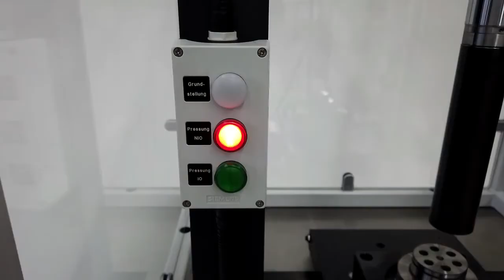ROEMHELD Gruppe - usługa serwisu zdalnego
Usługa serwisu zdalnego dostępna dla pras montażowych Roenmheld ModuPress umożliwia rozwiązanie problemu z prasami bez konieczności wzywania serwisu.